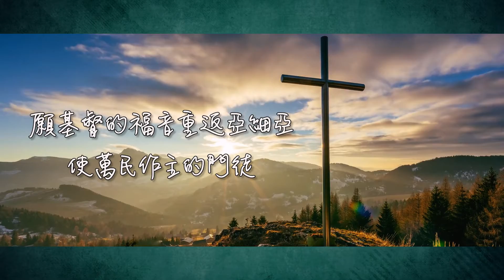勇闖土耳其挑戰跨文化宣教 探索啓示錄七教會 | 看見土耳其 第四集 《跨 越》國語版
「跨文化宣教體驗之看見土耳其」不是一個單純的旅遊項目，乃是將聖經培訓、跨文化宣教體驗與旅遊觀光、尋蹤探索融爲一體的、旨在推動跨文化宣教的事工。

成立於2012年的TIDT，是以培訓華人基層教會傳道人和門徒訓練事工爲主的福音機構，本來與土耳其、與穆斯林跨文化事工沒有什麽直接的關聯。然而，2022年9月份一次看似偶然的經歷，讓我領受「馬其頓的呼召」，主的恩手更親自推動成就了今天TIDT的「西羅亞跨文化事工」和「跨文化宣教體驗之看見土耳其」之旅。實在奇妙！

Apple Store下載APP“靈糧倉房”，收聽更多節